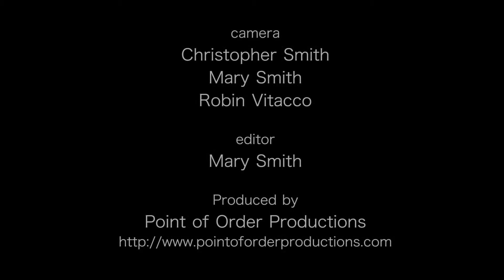MIXTAPE cover band live at C’mon Everybody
We had a blast, as usual, playing at C'mon Everybody in Brooklyn! Here's what we played:
Tina Turner – Proud Mary
Killers, the – All These Things That I’ve Done
Bruno Mars – Uptown Funk
Creedence Clearwater Revival – Bad Moon Rising
Jackson 5 – I Want You Back
Depeche Mode – Enjoy the Silence
Mumford & Sons – I Will Wait
Daft Punk – Get Lucky
Fleetwood Mac – Everywhere